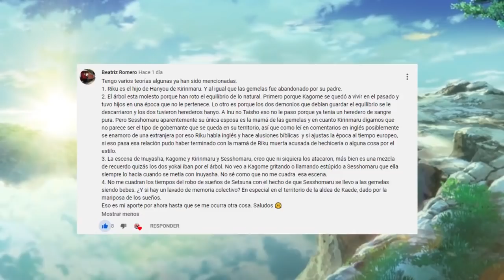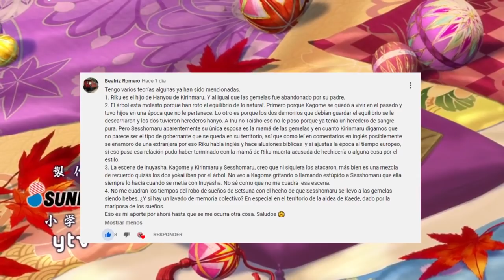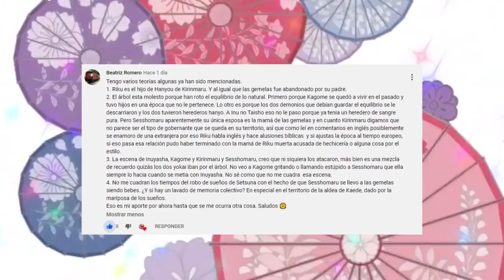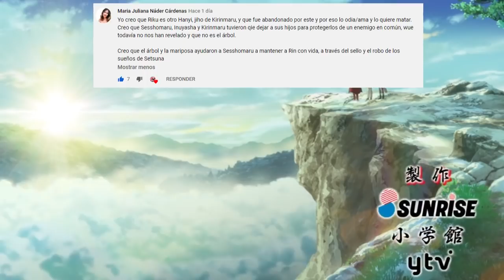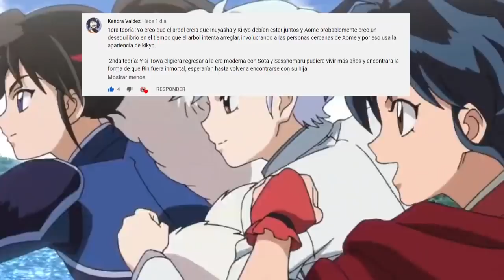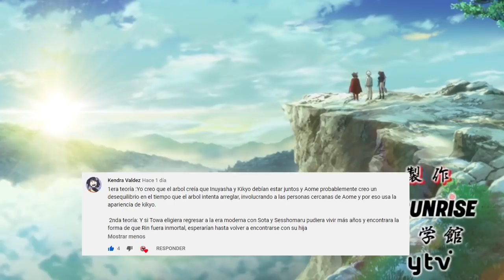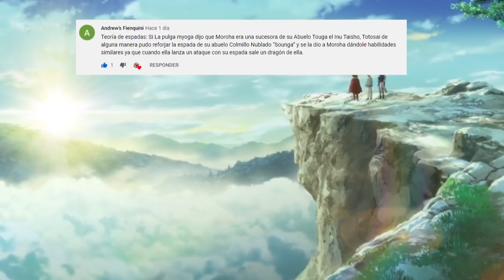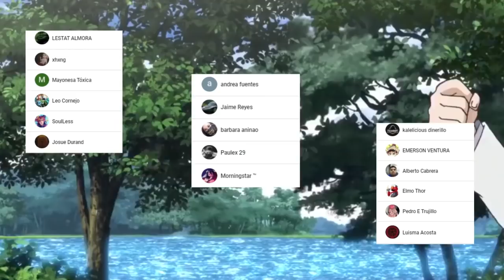SESSHOMARU es INOCENTE 🦋 El ARBOL lo PLANEO TODO !!! Hanyo no Yashahime Teorias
HOLA AMIGOS LES TRAEMOS UN NUEVO VÍDEO ESTA VEZ HABLANDO SOBRE TEORIAS LOCAS DE  HANYO NO YASHAHIME ,  DÉJENME SU OPINIÓN EN LOS COMENTARIOS.

Usa estos códigos de promoción:
Extra 5% Order Over $49, Code: Anime
Extra 7% Order Over $79, Code: Senpai
Extra 10% Order Over $99, Code: Daisuki